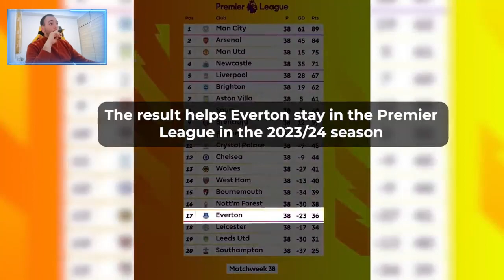Sensational Last Minute Moments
Welcome to the FOOTBALL7 channel, a channel about high quality football compilations! Here I cover plays, dribbles, goals, etc... I hope you enjoy :)
football, ımpossible, rare, crazy, moments
Football, also known as soccer in some countries, is the world's most popular sport with an estimated 4 billion fans worldwide. It is a game that transcends borders, cultures, and languages, bringing people together in a shared love for the beautiful game. One of the most exciting aspects of football is the goals, the moments that can change the course of a match in an instant. While most goals are scored in a conventional manner, there have been some unique and strange goals throughout the history of the sport that have captured the imagination of fans and players alike.
In this video, we'll take a look at some of the most impossible moments in football history. From crazy goals to unbelievable saves, these jaw-dropping moments will leave you in awe!